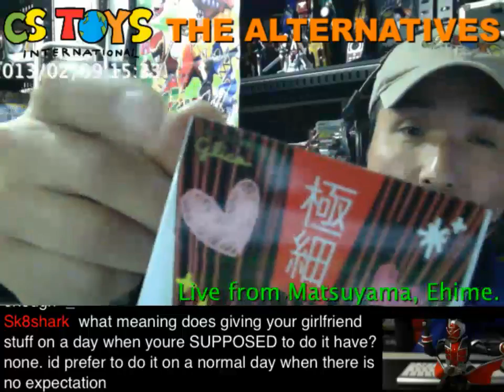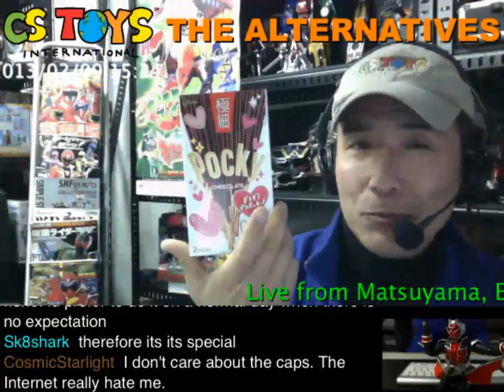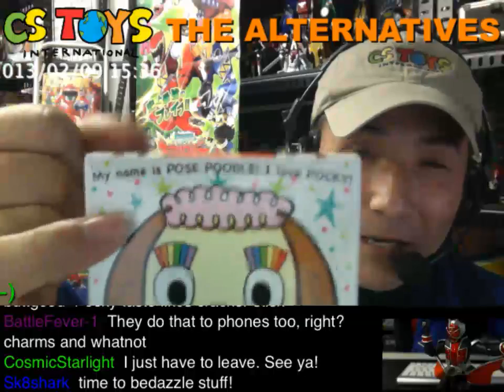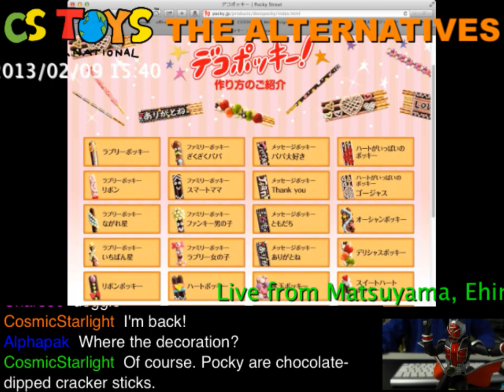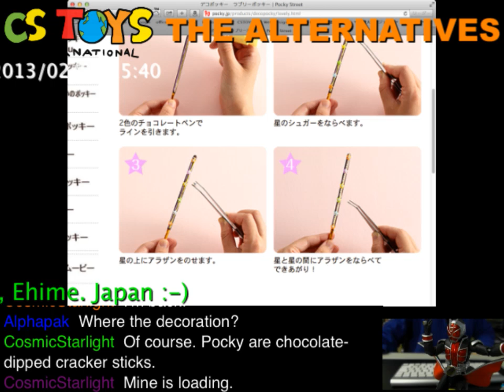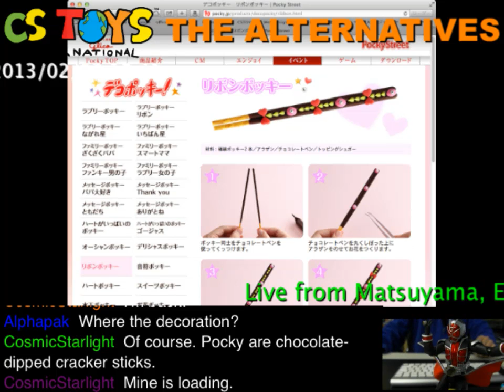Food Demo & Valentines Day ;)